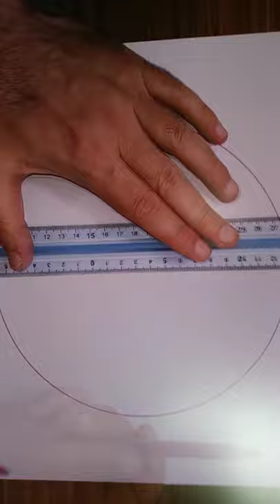Try to Draw This Fast Spiral Geometric Pattern into Circle